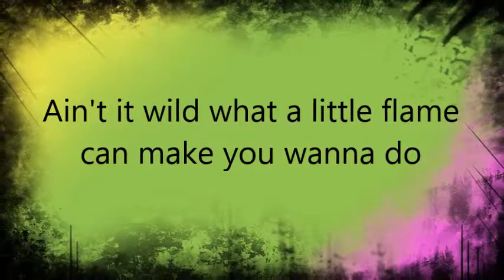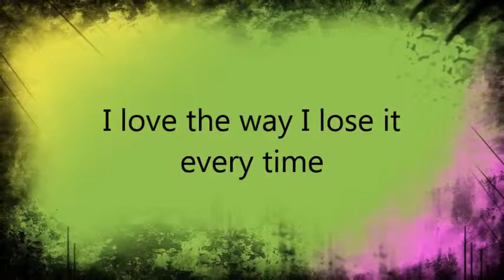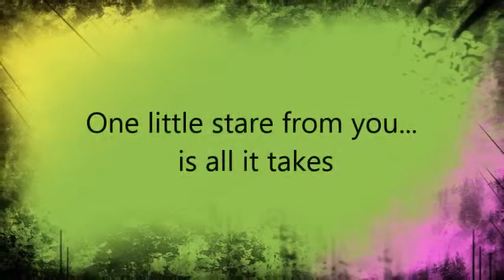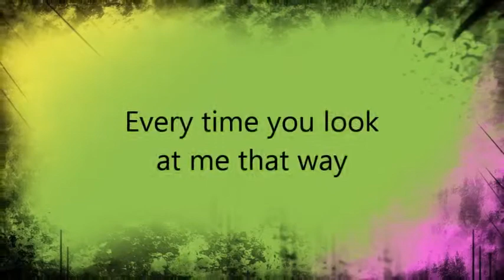Rascal Flatts, I Melt, w/lyrics